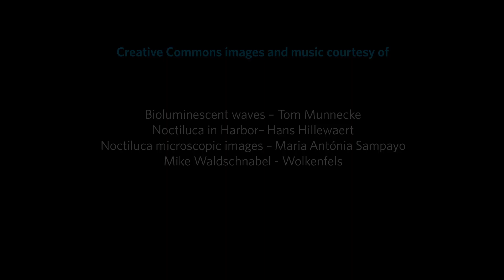Science Today: The Bioluminescent California Coast | California Academy of Sciences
Small organisms called dinoflagellates light up the water along the California Coast.